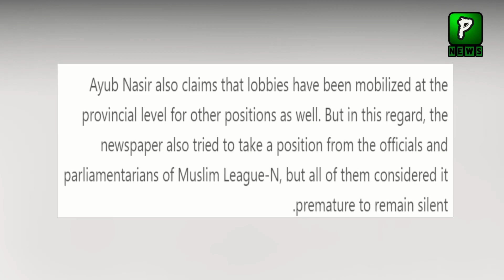PMLN Has Decided to Make a new president instead of shehbaz sharif | Breaking News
Join Us On
ABOUT CHANNEL